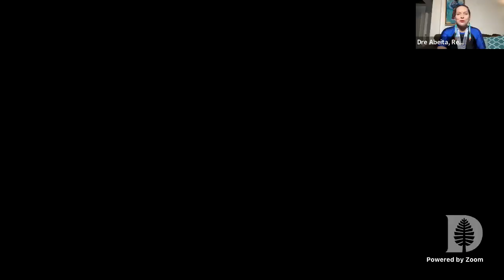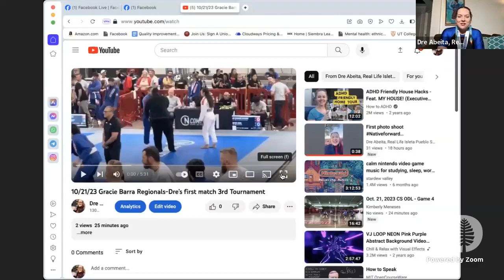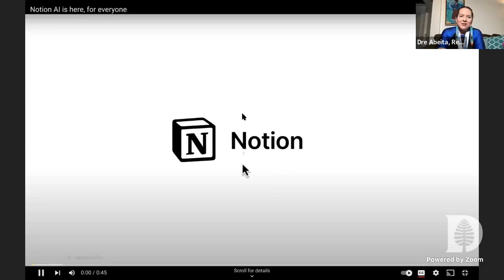10/21/23 2nd Match Bronze Medal-Female Absolute Blue Belt Dre Abeita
Thank you so much to my amazing warrior sisters, my coaches, professor and amazing Gracie Barra Abq family. Today, this Coyote won bronze in the Female Absolute Blue Belt Division at the Gracie Barra Southwest Regionals. My momma Bear, Momma Tiger, super dad and the love of my life, @neilsherer cheered me on. I lost both my matches but had a blast and can't wait until next time. Love you all. Off to cause trouble somewhere else.